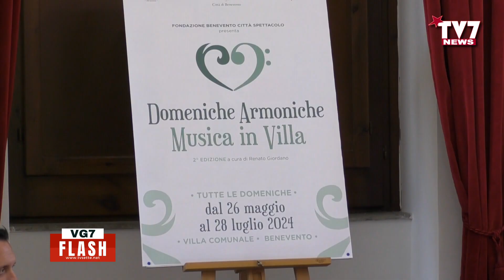Presentato il programma della II edizione di "Domeniche Armoniche"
DOMENICHE ARMONICHE II Edizione Musica in Villa

Dal 26 maggio al 28 luglio  a cura di Renato Giordano

PROGRAMMA ARTISTICO

DOMENICA 26 MAGGIO

Ore 18:30

TREMENTISTI

In concerto

DOMENICA 2 GIUGNO

Ore 18:30

LIRICA IN VILLA

Antonella Carpenito, Soprano

Antonio Petrillo, Baritono

Luigi Gagliardi, Pianoforte

Musiche di: Mozart, Puccini, Rossini, Tosti

ORCHESTRA FILARMONICA DI BENEVENTO

DOMENICA 9 GIUGNO

Ore 18:30

Spettacolo musicale- teatrale

DONNE CHE IN...CANTANO

con la compagnia

Gli Chapeaux

DOMENICA 16 GIUGNO

Ore 18:30

KLEZMER MODERN TRIO

Agostino Napolitano clarinetto

Michele storti fisarmonica

Piermarino Spina percussioni

Musiche di R. Galliano, A. Piazzolla, T. Murena

DOMENICA 23 GIUGNO

Ore 18:30

DEBORICH musicanimation trio

 Presenta

"SINCERAMENTE"

spettacolo musicale con:

Rich Ricciolino

Deborah Calì

Klamà

DOMENICA 30 GIUGNO

Ore 18:30

CONSERVATORIO STATALE DI MUSICA “N.SALA”

DOMENICA 7 LUGLIO

Ore 18:30

ORCHESTRA FILARMONICA DI BENEVENTO JUNI

Direttore: Letizia Vennarini

DOMENICA 14 LUGLIO

Ore 18:30

DOMENICA 21 LUGLIO

Ore 18:30

081 LIVE BAND

In concerto

DOMENICA 28 LUGLIO

Ore 18:30